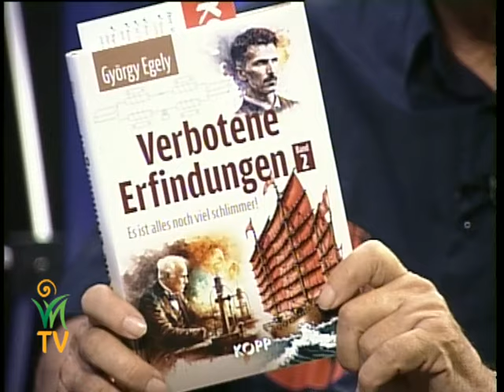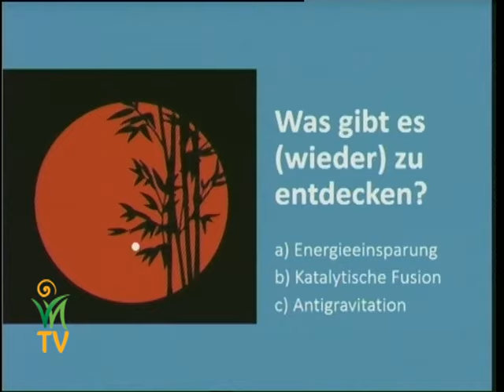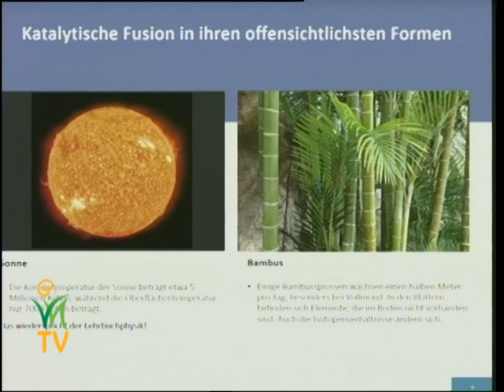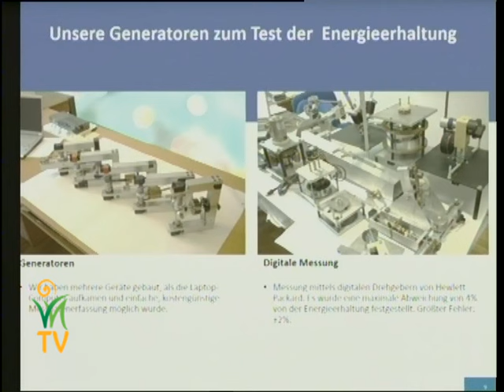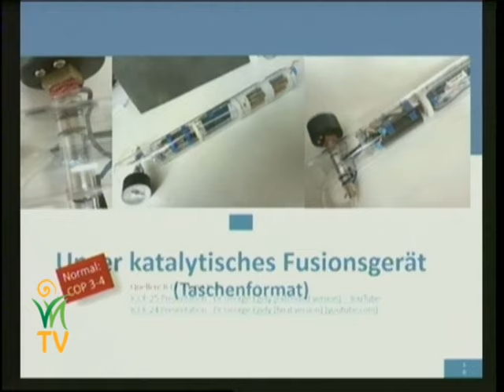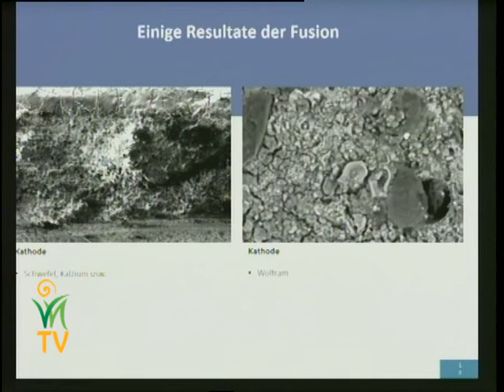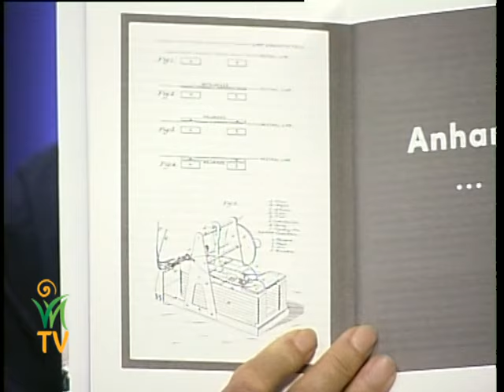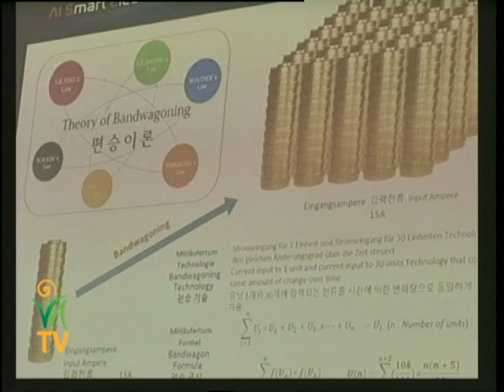Érdemes háborúzni a véges energiáért, ha korlátlanul gyártani is lehet? – Dr. Egely György, H. Ágnes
Minden energiatípust kiaknáztunk már, vagy csak szándékosan vannak visszatartva a bolygó ingyen termelődő természetes energiaforrásai? Milyen irányba haladnak világszerte az energia lehetőségekkel kapcsolatos kutatások és értekezések? Válságstáb van, vagy nincs okunk semmiféle aggodalomra?

Élhetünk továbbra is úgy, hogy egyáltalán nem veszünk tudomást arról a tragikus környezetrombolásról, ami körülöttünk zajlik, de ez az út drasztikusan le fogja rövidíteni az életet itt a Földön. Nem is sejtjük, hogy milyen lesz az, amikor hirtelen és megállíthatatlanul felgyorsulnak majd az események, és esélyünk sem lesz semmit megoldani, helyrehozni! Akkor majd újra a természetre fogunk hallgatni!

Milyen fontos szerepe van most a katalitikus fúziónak? Hol jelenik ez most a természetben?

Igaz-e az energiamegmaradás törvénye? Mérhető-ez valahogy? Ha ebben tévedünk, gallyra mehet az egész emberiség?

A hidegfúziós fejlesztéssel kapcsolatos információk a oldalon találhatók.

Dr. Egely György és Horányi Ágnes beszélgetése